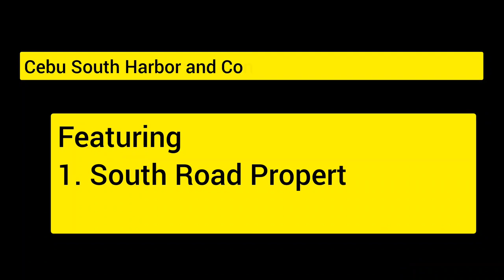New International Container Port Talisay Cebu ! Cebu South Harbor and Container Terminal Corporation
The Cebu South Harbor & Container Terminal Complex (or CSHCTC) is a 10-Billion Peso International Container Port Project currently being constructed located in Barangay San Roque in Talisay City, Cebu.  It is aimed to provide an alternative gateway for port users, shipping operators in Cebu, at the same time to decongest the existing Cebu International Port and provide more job opportunities to Cebuanos.

Johnny Khooo